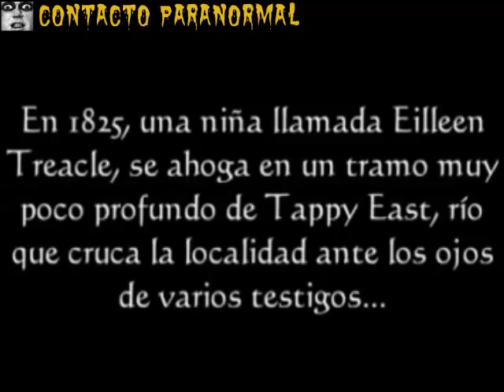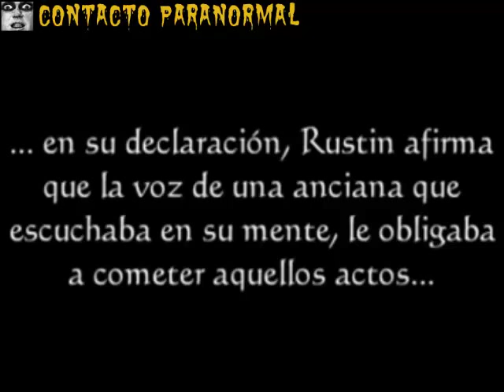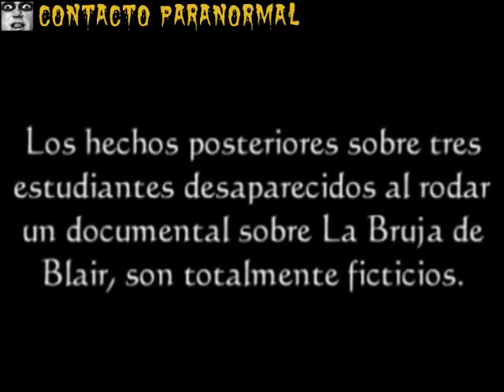Ellie Kedward Blair Witch A True Story